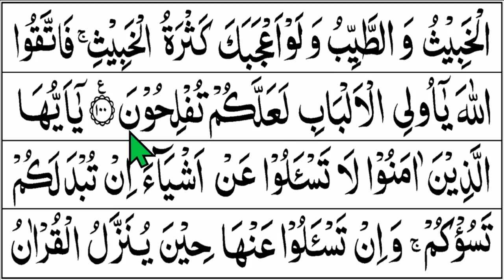BELAJAR MENGAJI AL QURAN Cara Mudah Cepat Lancar Membaca Alquran Tartil Pelan SURAH AL MAIDAH 83-100